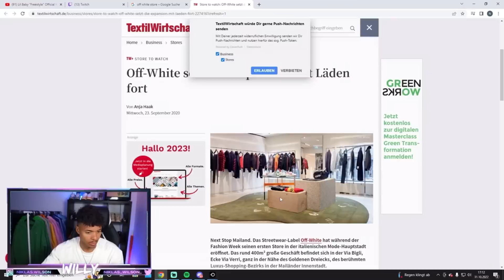Dieses respektlos teure Angebot hat Willy für seinen ersten eigenen Laden bekommen😳👀🙆🏻‍♂️